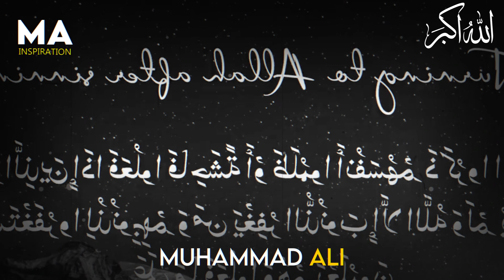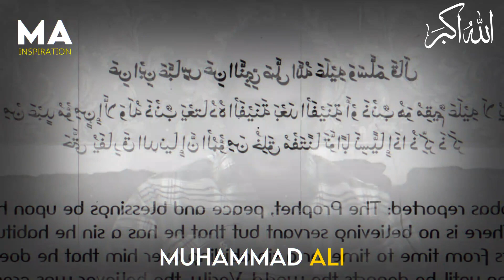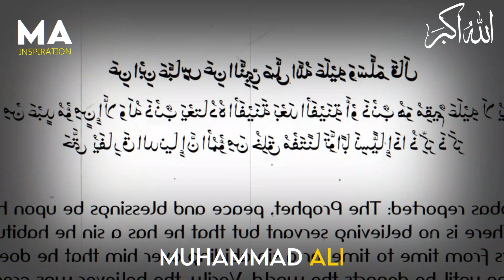If you want to see if your repentance has been accepted or not | Muhammad Ali | MA Inspiration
muhammad ali youth club motivation,
muhammad ali emotional bayan,
muhammad ali motivational speaker,
muhammad ali new bayan,

Search Our Videos Using These Tags
inspirational videos by muhammad ali
life changing
youth club
muhammad ali podcast
subha sham k azkaar
dua mangne ka tarika
dua ki qaboliyat ka waqat
heart touching bayan by muhammad ali
muhammad ali new videos
new videos of youth club